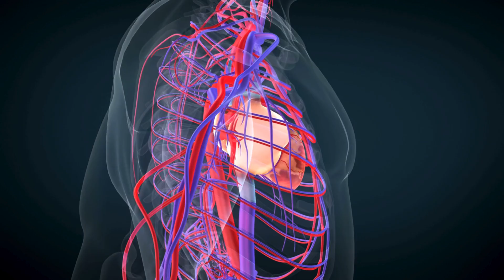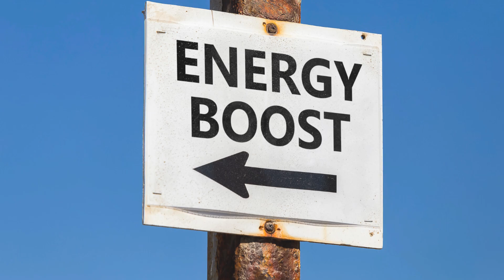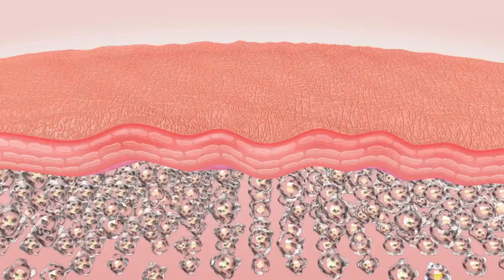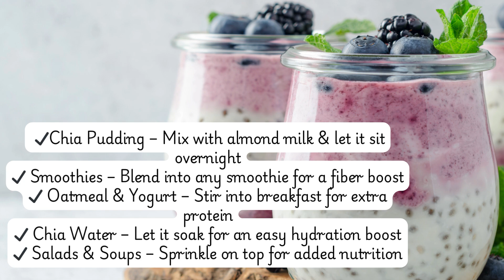10 Science-Backed Benefits of Chia Seeds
🌱 10 Amazing Health Benefits of Chia Seeds (Backed by Science!) 🥄
Chia seeds may be tiny, but they are nutritional powerhouses packed with fiber, omega-3s, antioxidants, and essential minerals! In this video, we’ll break down 10 incredible science-backed benefits of chia seeds—and why you should add them to your diet today!

✅ Here’s What You’ll Learn:
✔️ How chia seeds support heart health ❤️
✔️ The secret to using chia for weight loss & digestion 🌱
✔️ How chia seeds boost brain function & energy levels ⚡
✔️ The surprising way chia seeds fight inflammation 🔥
✔️ Why they’re great for blood sugar control & detoxing 🩸
✔️ How to use chia seeds in your daily meals! 🍽️

🎉 Stay until the end for a BONUS tip on getting the most out of chia seeds! 🎉

💬 How Do You Use Chia Seeds?